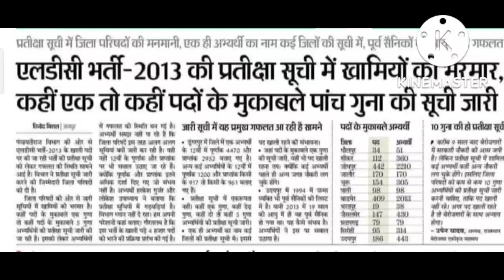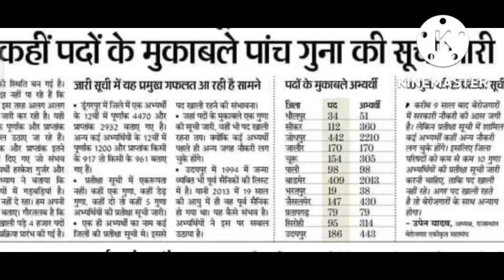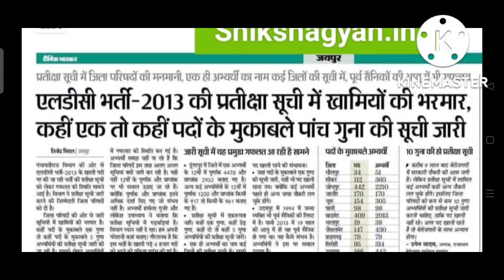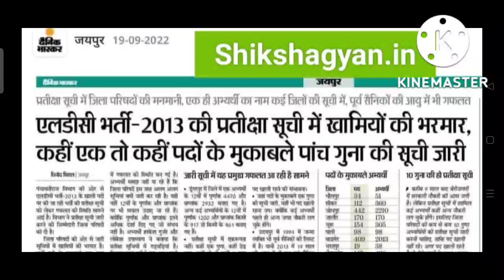पंचायतीराज एलडीसी भर्ती 2013 वेटिंग लिस्ट, panchayati raj ldc bharti 2013 latest news today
*☑️ पंचायती राज एलडीसी भर्ती 2013 वेटिंग लिस्ट डाउनलोड लिंक 👉*

जो भाई LDC Bharti 2013 से संबंधित है वो discuse ग्रुप को ज्वाइन कर लो जहा पर आप एप्लिकेशन फॉर्म या अन्य किसी भी जानकारी के लिए आपस मै चर्चा कर सकते है।*Discuss ग्रुप join link* *_

LDC_कैलेंडर होगा जारी.LDC 2013 latest News

panchayati raj ldc bharti 2013 waiting list,ldc bharti 2013 waiting list district wise,ldc bharti 2013 result name wish